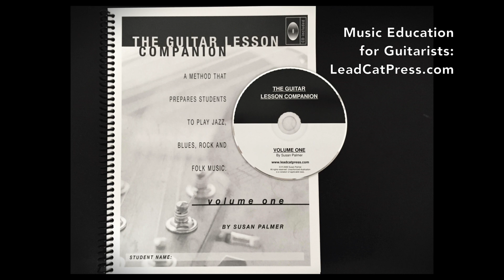CD Track #41 for "The Guitar Lesson Companion, Volume One" (1st Edition) by Susan Palmer